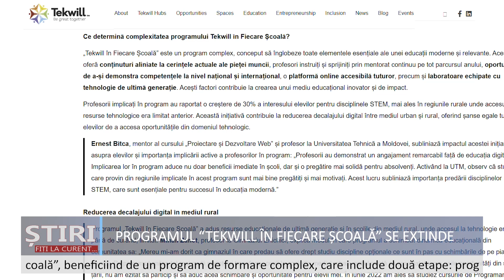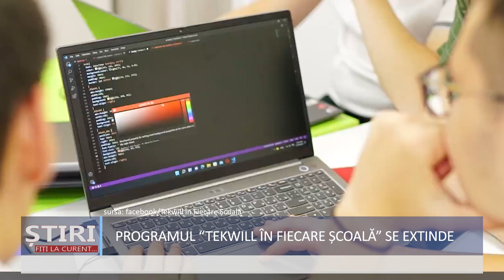Programul ”TEKWILL ÎN FIECARE ȘCOALĂ” se extinde.